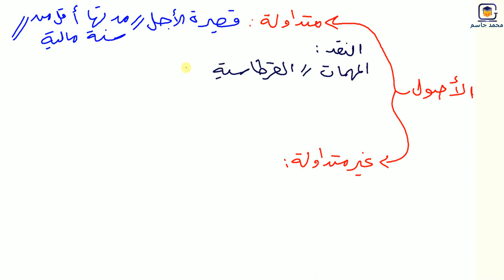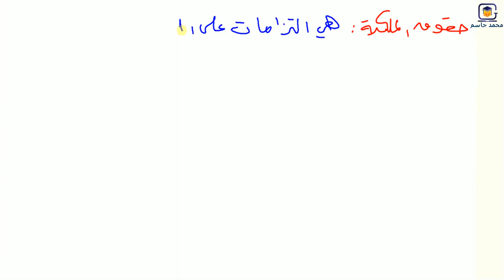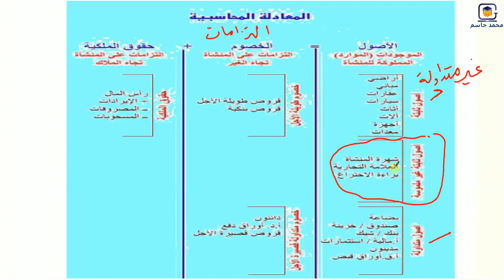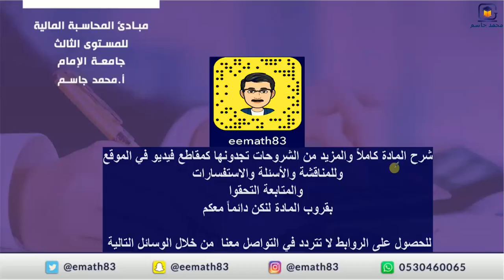IMAMU - المحاسبة المالية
مقطع مجاني\\جديد\\ مراجعة وتلخيص الباب الاول المحاضرة الاولى

‎سلسلة محاضرات المحاسبة المالية لجامعة الإمام  محمد
‎مع المحاضر محمد جاسم ، ناقش وتعلم مع زملائك مع المحاضر على قناته في التيليقرام